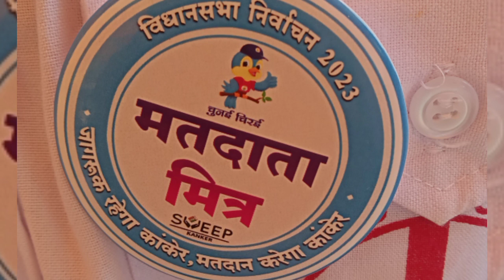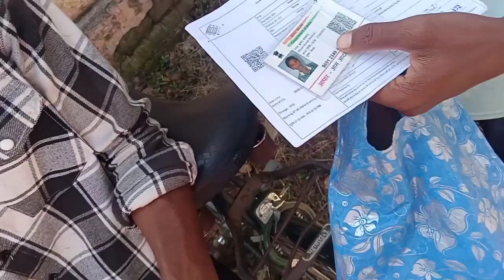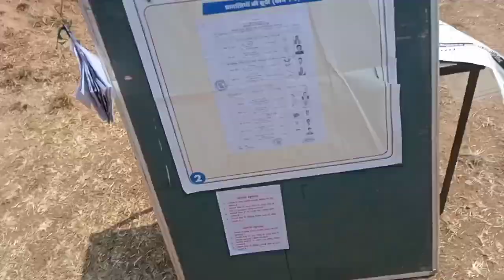कुरालठेमली चुनाव महोल | Kuralthemli Chunav Mahol | cg vlog video | cg comedy | Aditya Manoj cg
Happy Diwali 🎇🪔 Bhai or unke payari payari bahn man la. 🤗😸
love you 😚 sabhi ko dil se
Narharpur Kanker
 Chhattisgarh Raipur
 India Delhi 😱
ram Ram ji sangwari man
seva Johar 🙏🙏